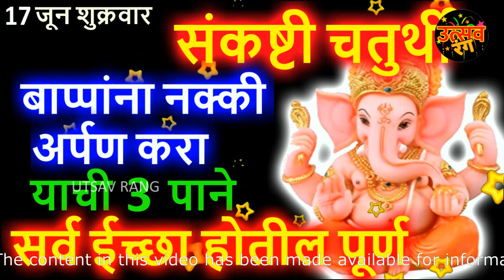१७ जून शुक्रवार संकष्टी चतुर्थी बाप्पांना नक्की अर्पण करा याची ३ पाने सर्व ईच्छा होतील पूर्ण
१७ जून शुक्रवार संकष्टी चतुर्थी बाप्पांना नक्की अर्पण करा याची ३ पाने सर्व ईच्छा होतील पूर्ण